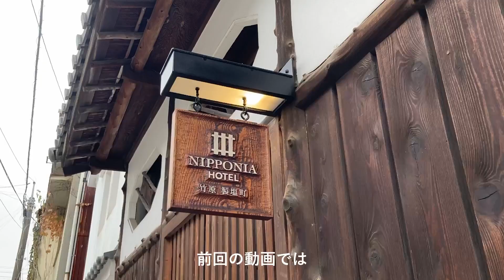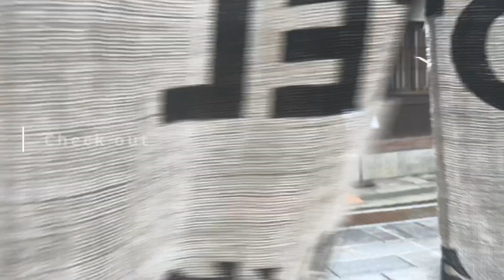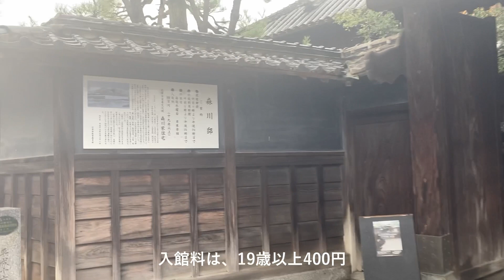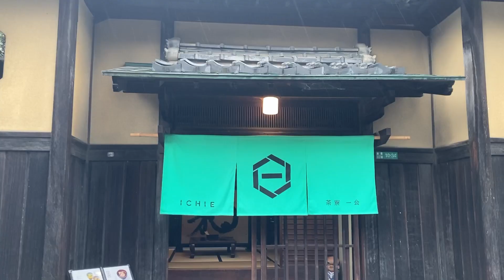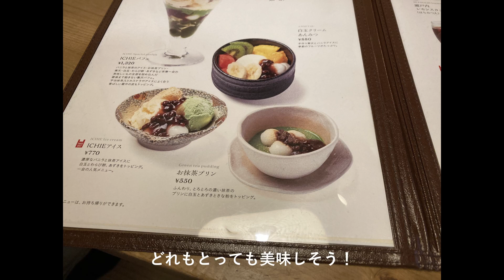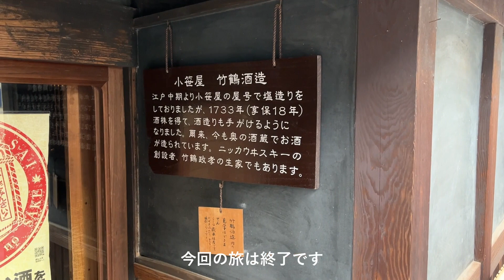【Hiroshima Trip】広島観光part2 歴史ある町 竹原でランチやお茶するならここ！！おすすめカフェ2選/台湾カステラ・抹茶スイーツ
昨年の11月に広島県にある歴史ある町 竹原を観光しました！

竹原は、江戸時代の町並みが今もなお残る場所。
るろうに剣心や朝ドラ マッサンのロケ地であり、
アニメたまゆらの舞台でもあります。

広島観光part2の今回は、旧森川家住宅と
おすすめカフェ2店舗ご紹介しています♪

カフェは、町並み保存地区内にあり
味良し！雰囲気良し！なので、ランチやお茶をする際にとってもおすすめ！！

ー今回訪れた場所ー
●旧森川家住宅

↓広島県竹原の観光の様子はこちら！

●広島観光 リノベーションされた歴史ある建物に宿泊/NIPPONIA HOTEL竹原 製塩町